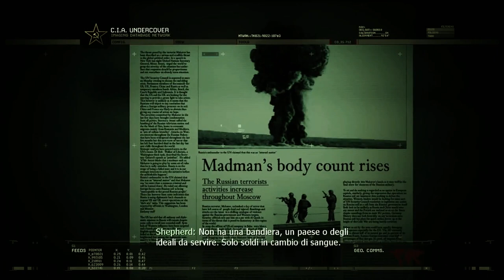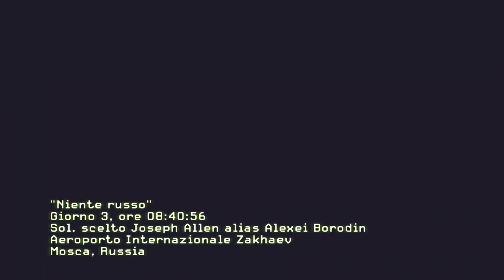Call of Duty MW2 3° Episodio Gameplay Full HD